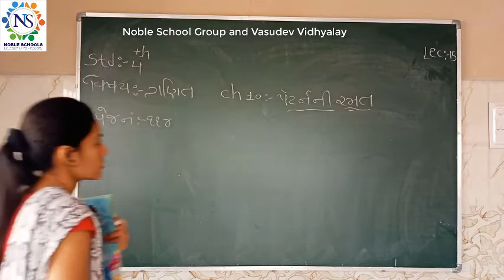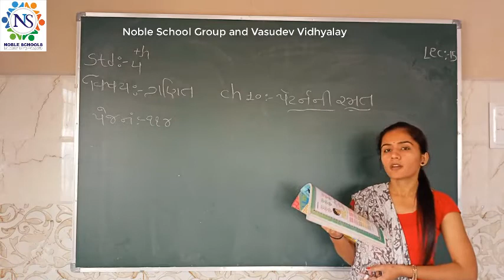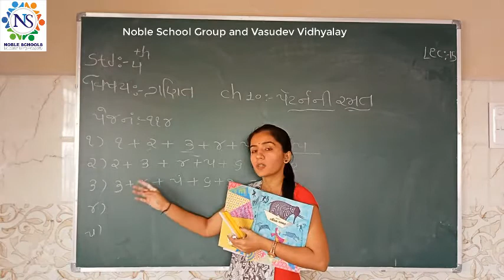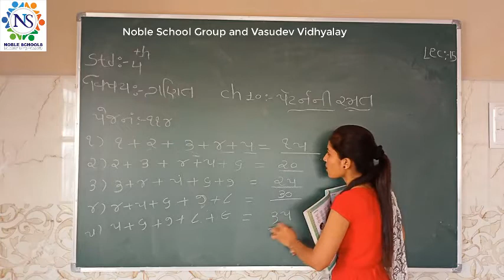Standard - 4 Maths Sem - 2 Lec - 15 By Nayna Madam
Std - 4 Maths Sem - 2 Video Lec